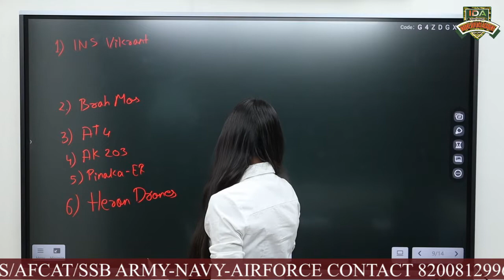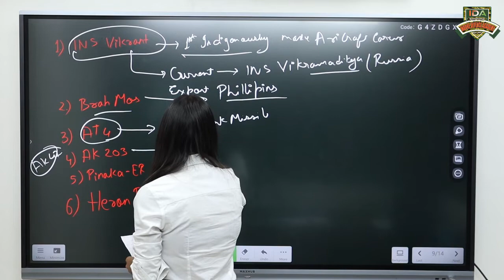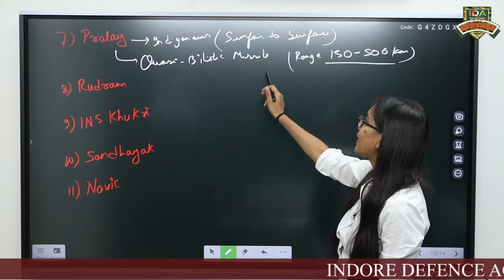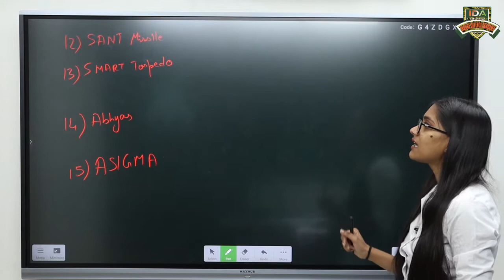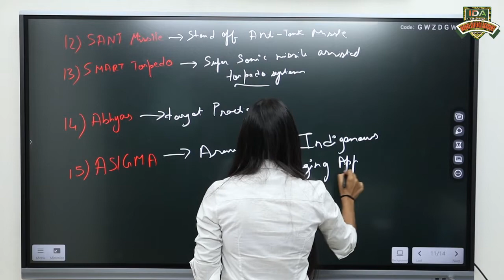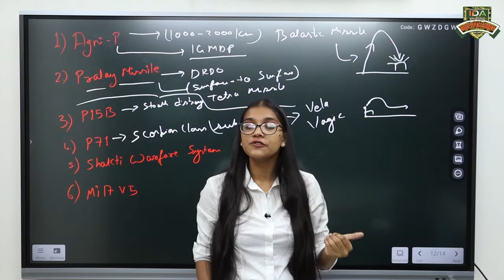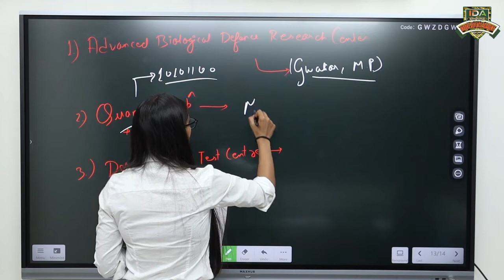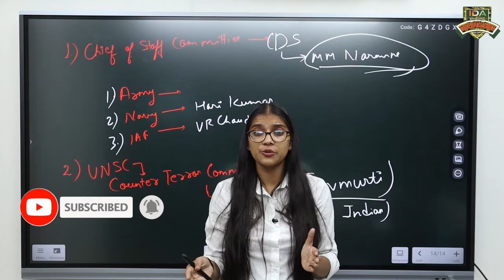9 month current affairs compiled in 9hrs for NDA & CDS Day-2 | By Surbhi Jain Indore Defence Academy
Our main strength comes from the overall development of transforming students' personalities. The best NDA training in Indore or India usually prepares students physically and mentally, but lacks the overall development and preparation of students' personality. Through our expert guidance team, we will take care of each student individually until they achieve their desired goals. Since 2010, due to our consistent performance, we are now the best NDA coach in Indore. Under the guidance of the Lt. Col. Pradeep Bhatiya and the experienced academic mentors Indore Defence Academy stands tall with an experience of more than 10 years in the education industry.. So if you want to join the Indian armed forces, we are your best chance.